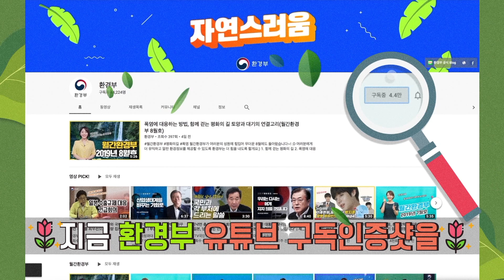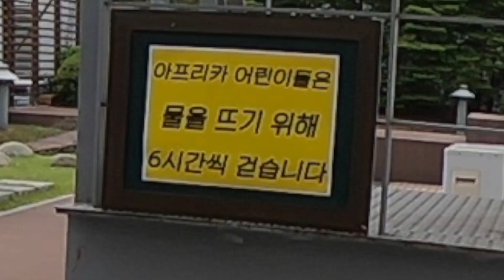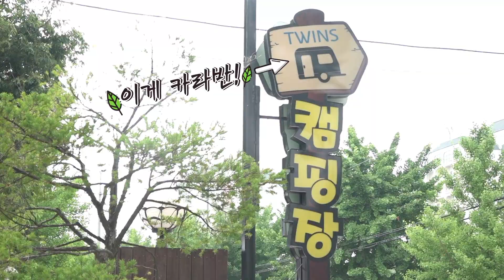[초자연 환경캠핑] 급여행이 중학생들에게 미치는 영향 | 캠핑 프롤로그 🎁 이벤트있음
🌲환경부 유튜브 채널 구독 캠페인

🌿환경사랑의 첫걸음은 환경보호 정보가 가득한 환경부 유튜브 구독부터!
1️⃣ 환경부 유튜브 채널을 구독한다
2️⃣ 구독인증샷을 찍는다
3️⃣ 초관심 인스타그램 메세지로 본인 이름과 구독인증샷을 보낸다
4️⃣ 매일 2명씩 환경보호할 수 있는 대용량 텀블러를 선물받는다!